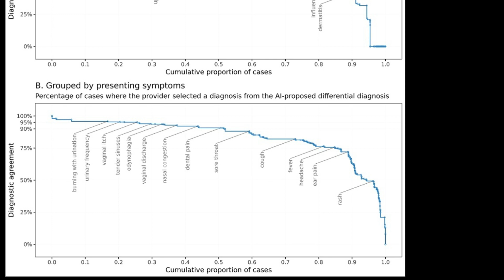Diagnostic Accuracy of AI in Virtual Primary Care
Dan Zeltzer, PhD, a faculty member at Tel Aviv University, School of Economics and Jon Ebbert, MD, a physician in the Department of Internal Medicine at Mayo Clinic, Rochester, MN, share insights from their article appearing in the December issue of MCP: DH, where they and the co-authors evaluated the diagnostic accuracy of AI-generated clinical diagnoses. Drs. Ebbert and Zeltzer conclude that agreement between AI and provider diagnosis is high in the majority of cases in this study and the results highlight the potential for AI to enhance primary care disease diagnosis and patient triage, with a capacity to improve over time.